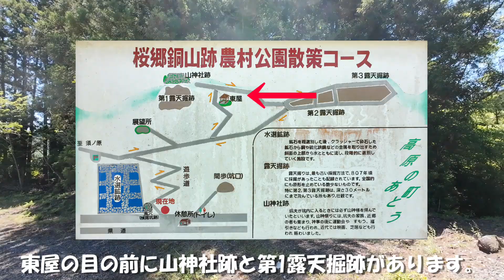銅山 part3 桜郷鉱山跡の露天掘跡を見に行きました。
第1露天掘りと第２・３露天掘跡を見て回りました。
子供心に降りてみたいですが、危険です。